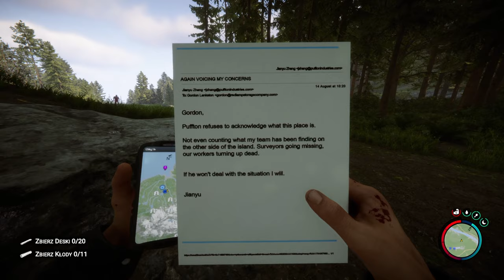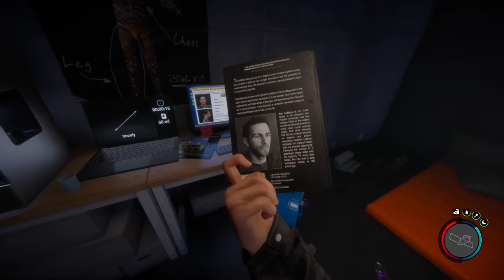[#4][WERSJA 1.0][PL] Sons Of The Forest - GDZIE SZUKAĆ BRONI?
~~~ Opis Gry ~~~
W Sons of the Forest wcielamy się w rozbitka, którego podróż na pokładzie śmigłowca zakończyła się katastrofą w samym środku bezkresnego lasu. Naszym zadaniem jest odnalezienie zaginionych towarzyszy i odkrycie sposobu na ucieczkę z tego miejsca. Nie będzie to jednak łatwe, gdyż okolica jest opanowana przez zmutowane istoty.